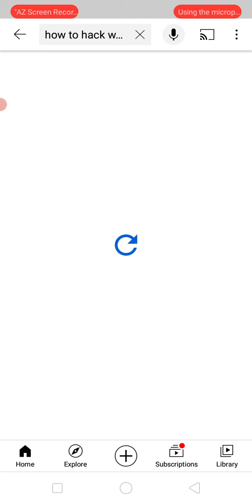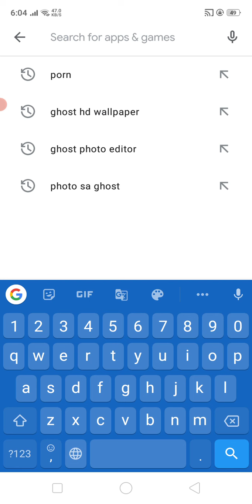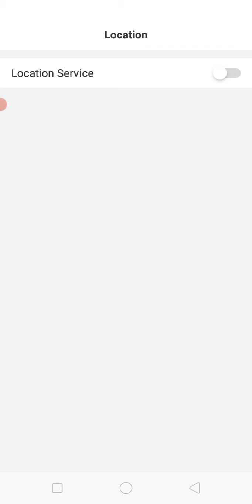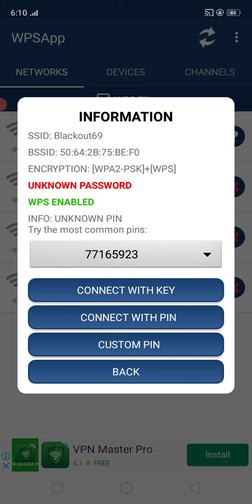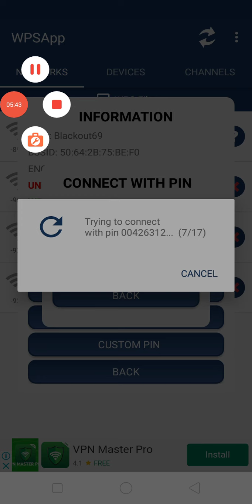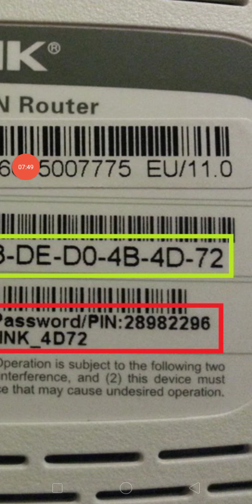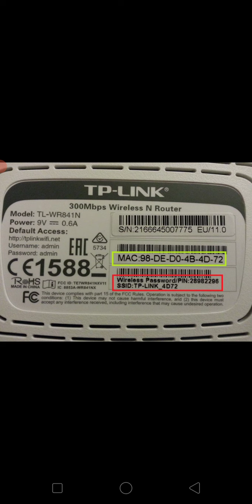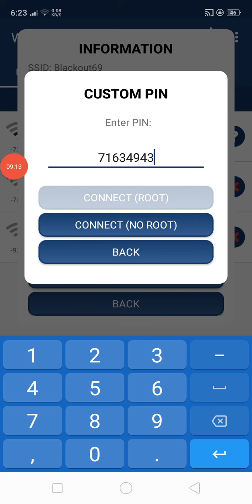How to hack wps wifi ! WPS Wi-Fi ko hack kaisa kara ! how to hack wifi with wps wpa tester app 2021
keep smiling
keep sharing
keep supporting

This YouTube channel  Education propes only

 Hi I am Your best friend my name is White

& don´t forget to...